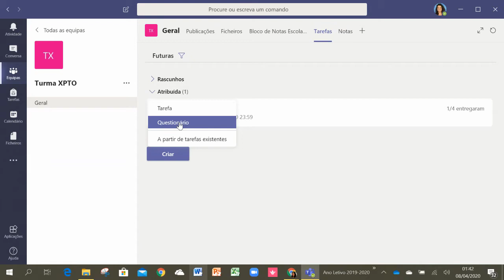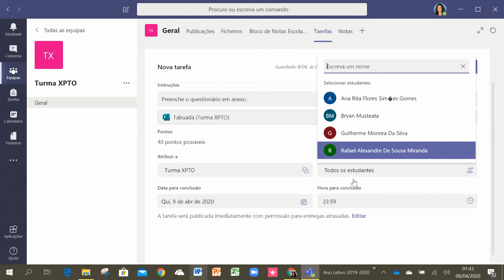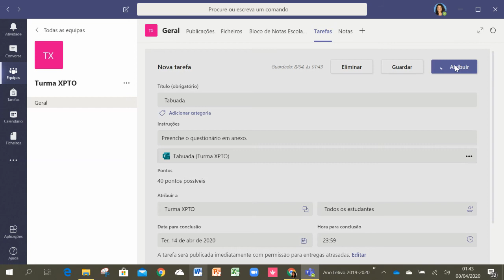como enviar um questionário para os alunos no teams